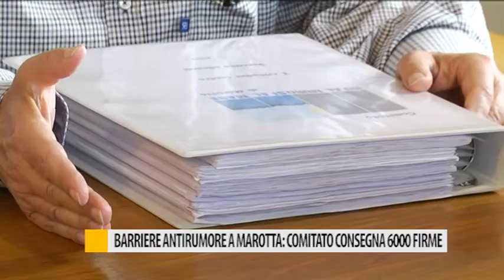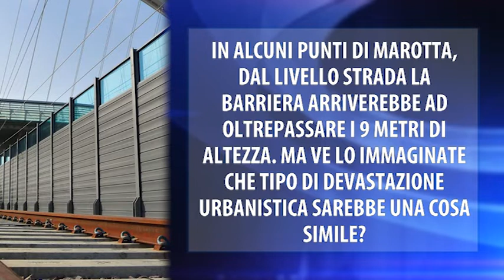Mondolfo, Barriere antirumore a Marotta: comitato consegna 6000 firme